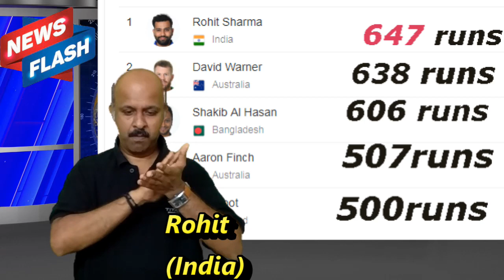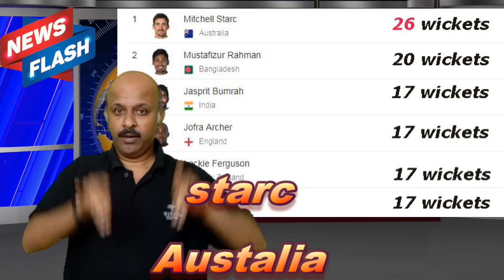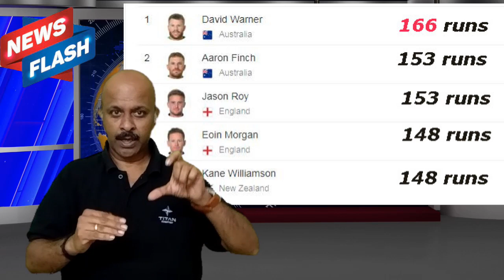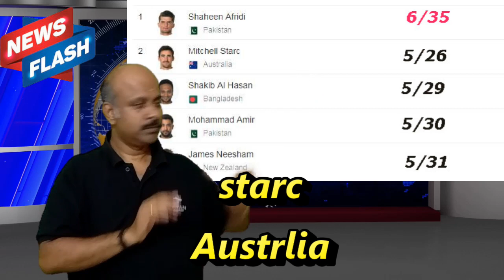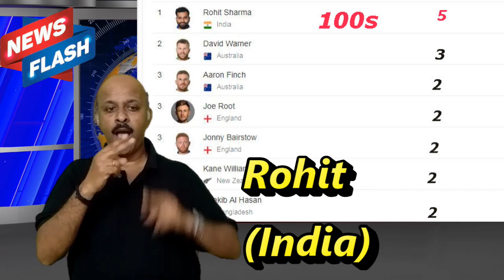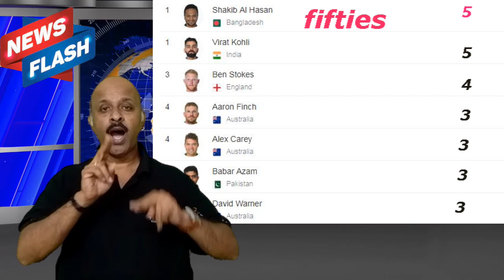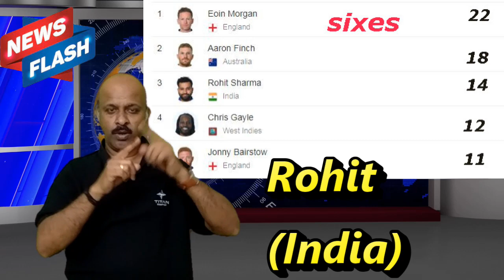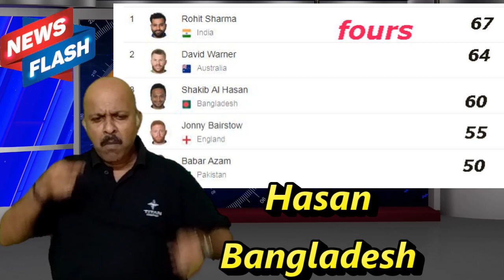FLASH NEWS FOR DEAF 9TH JULY 2019 #140